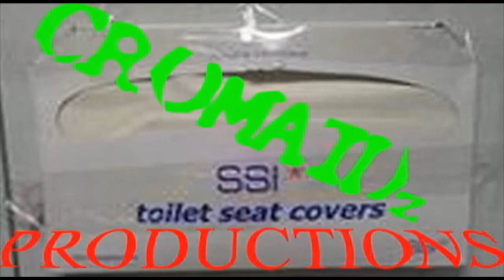Neptune Bloom Live at Mccoole's Beer Fest 9/15/2012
Here's the best of the day's two sets with Neptune Bloom!